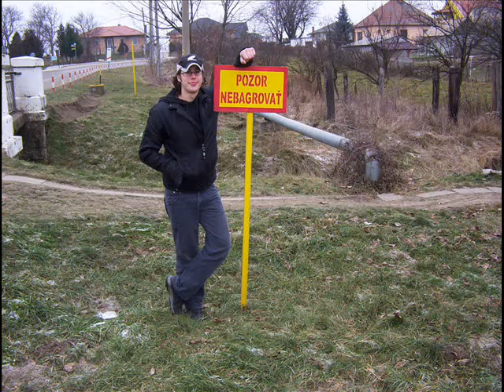střelci PF07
celý rok